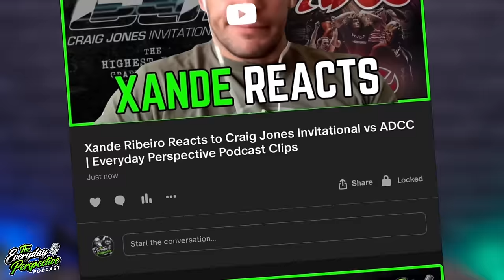Head of ATOS UK on Jiu Jitsu Politics & Leaving Gracie Barra - Tom Bracher | #36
Expect to get the everyday perspective on why Tom left Gracie Barra and became Head of ATOS UK, his call out of Owen Livesey for a Battle of Britain match, his frustrations with Jiu jitsu politics and faceless reddit trolls, how he met Andre Galvao for the first time, how he's grown one of the largest academies in the UK,  his experience training with New Wave and Gordon Ryan, his goals and aspirations and much more.

Thomas Bracher is a 1st Degree Black under Andre Galvao, Head of ATOS UK, IBJJF European Champion, 3x IBJJF Worlds Medalist, 6x British Champion, 1x Pan Am Black Belt Silver Medalist and has competed against some of the biggest names in professional grappling.

Co-Hosts: Paul Johnson (Glasses) and Danny Allen (Beard)
Audio and Video Edited and Produced by Paul Johnson

Come Train BJJ With Us At Flo Martial Arts in Plymouth

00:00 Early BJJ Journey
10:05 Confidence From BJJ
12:21 Leaving Gracie Barra
24:24 Joining ATOS Jiu Jitsu
35:05 Building a Successful Gym
43:11 Training with Gordon Ryan
50:13 Winning Mindset & Strategy
59:55 Approach to Training
01:05:57 Owen Livesey Call Out
01:12:15 Lean Edwards Reaction
01:19:32 Why People Are Haters
01:28:01 Have Realistic Expectations
01:33:01 Goals & Aspirations
01:38:57 Look Beneath the Surface
01:44:56 Jiu Jitsu Politics